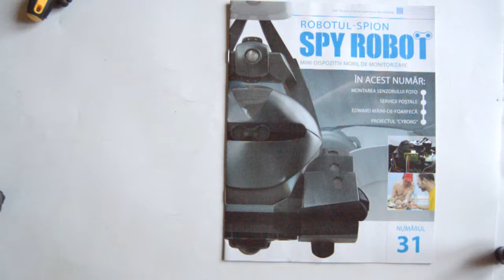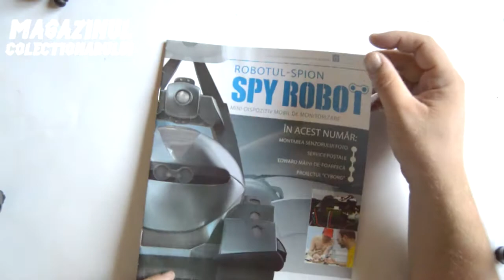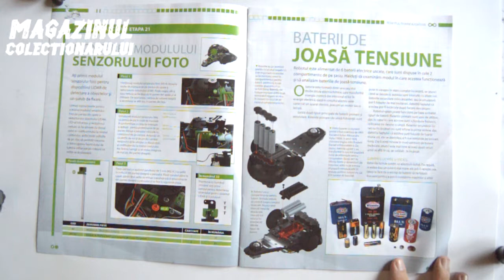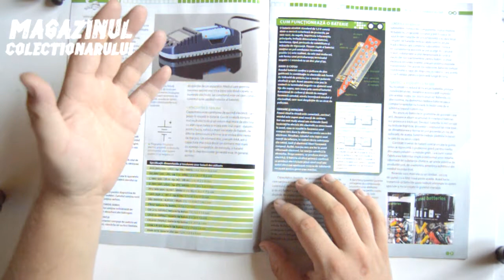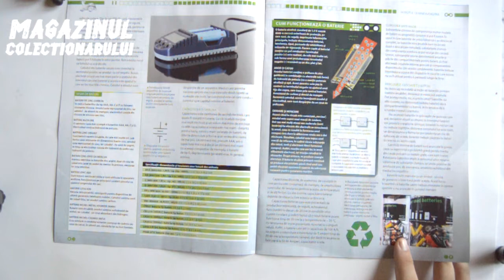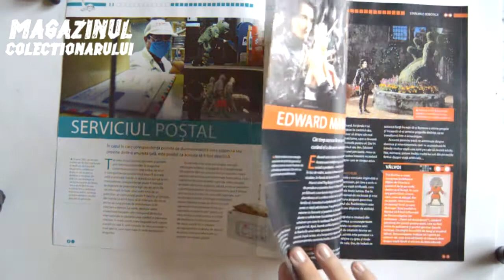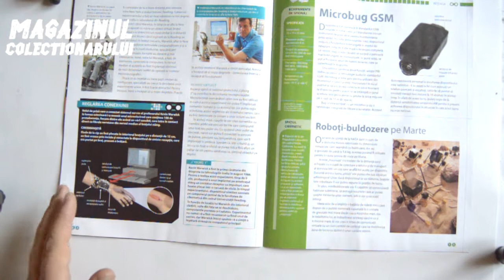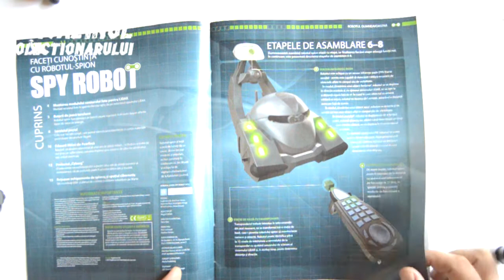Spy Robot - Eaglemoss no.31 - Robotul Spion Romania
Buna tuturor

Montam placuta senzoriala pentru pozitia senzorului LIDAR :) scurt si la obiect. Mai aflam cateva lucrurui interesante despre revista.

Multumesc de vizita.

Sper ca vi-am fost de ajutor si ne auzim numarul urmator.
Pana atunci o abonare, like sau share, imi este de ajutor